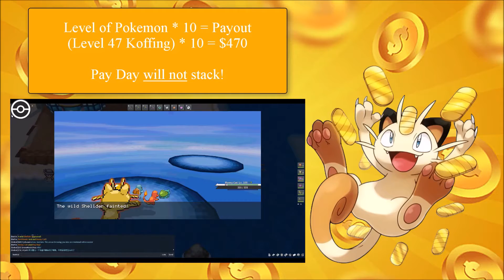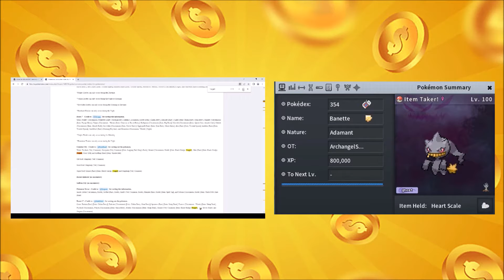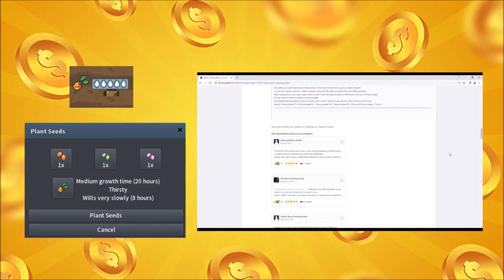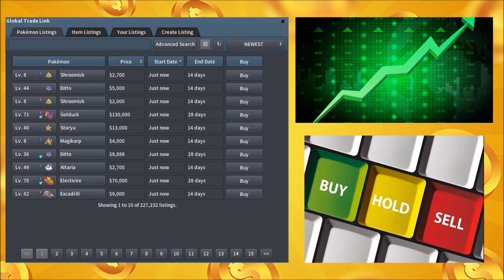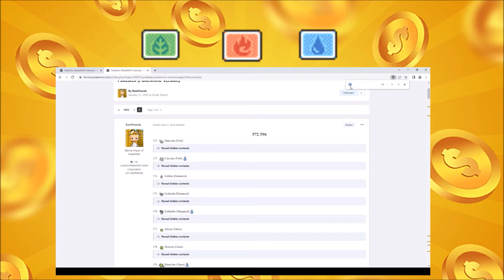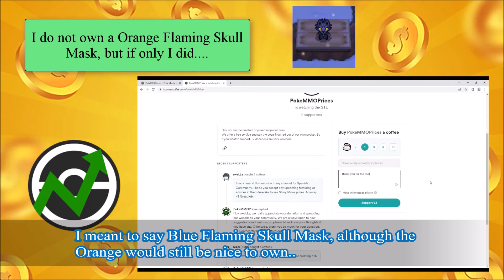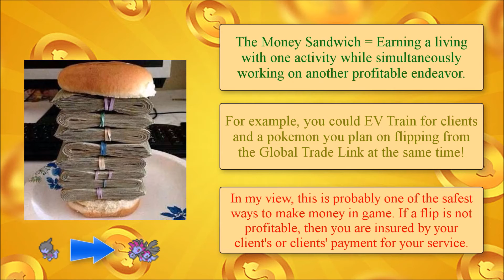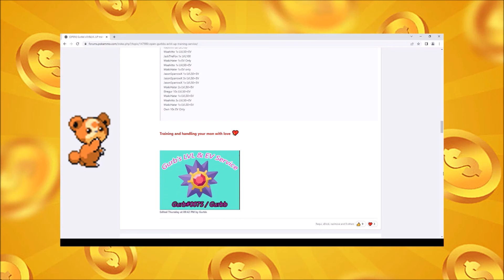Money Making Strategies for PokeMMO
If that is not your cup of tea, then feel free to drop a "Thanks."

Channel Suggestion for Global Trade Link Research: @PokemmoInvestments

Channel Suggestion for completing the National PokeDex: @TnumsProd

This post inspired the Career Path part of this video. Thank you Jerryzoo for making the post!

0:00 - Introduction
1:04 - Starting Up A Service
5:07 - Pay Day Grinding
7:08 - Battle NPCs
8:00 - Battle Gym Leaders
9:22 - Battle The Elite Four
11:23 - A more relaxing method
11:41 - Item Farming = Pickup
12:12 - Item Farming = Frisking an Item
14:27 - Item Farming = Exp. Candy from Alpha Pokemon
15:12 - Summary of all Item Farming Methods
15:27 - Berry Farming
16:30 - Catching Breeders (Patrouski's Magikarp Method was featured)
18:09 - Catching and Selling Alpha Pokemon
19:59 - Disclaimer
20:16 - Global Trade Link (GTL) Flipping
21:39 - Completing a Region (and the benefits)
25:14 - Ability Patch Reward
28:36 - Event Suggestion
30:17 - Battle Point Farming
32:27 - Investments
35:38 - Money Sandwich
38:39 - Save Up
39:10 - Set up an Emergency Fund
40:20 - Adaptability to Change
41:45 - Suggested Career Path
48:34 - Last Words
49:30 - Outro